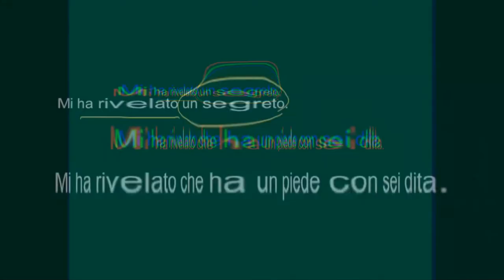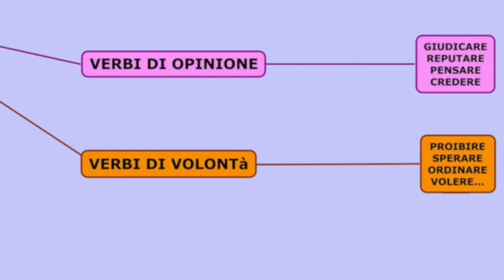La subordinata oggettiva (in italiano)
Il video è il frutto del montaggio di due videolezioni sull'argomento: la prima da Treccani.it, la seconda è un estratto del videotutorial del prof. Tempesti.